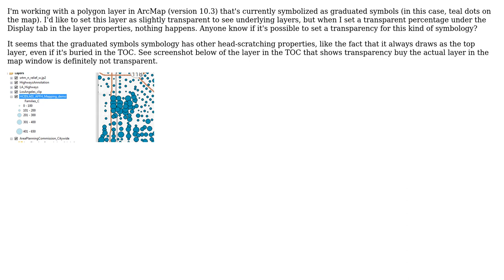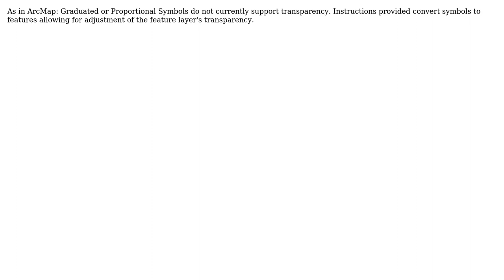GIS: Graduated symbol transparency? (2 Solutions!!)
GIS: Graduated symbol transparency?

With thanks & praise to God, and with thanks to the many people who have made this project possible! | Content (except music & images) licensed under CC BY-SA | Music | Images & others | With thanks to user Will user PolyGeo user Mohi user jbalk and the Stack Exchange Network Trademarks are property of their respective owners. You are responsible for your own actions.